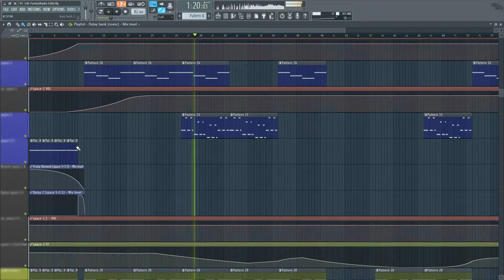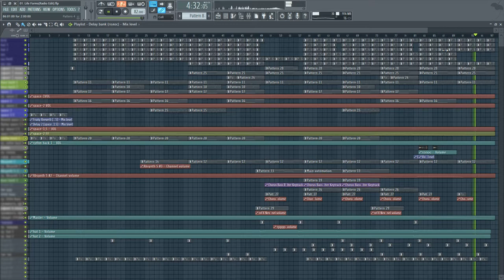Life Forms [FL Studio]